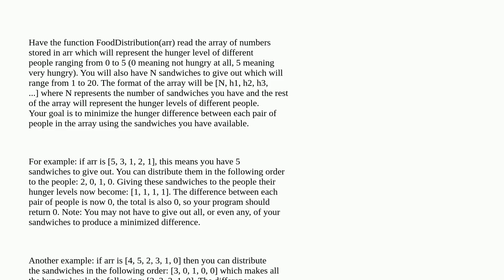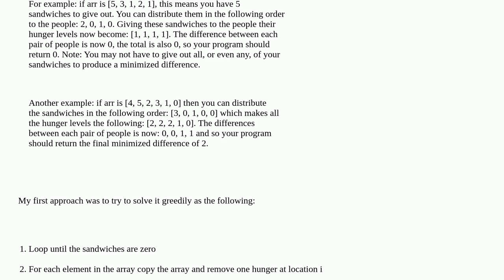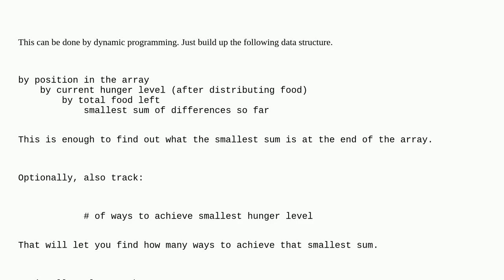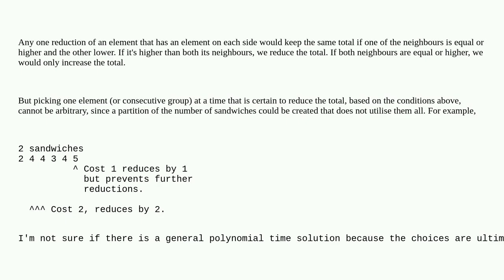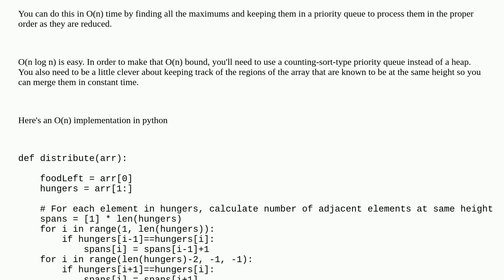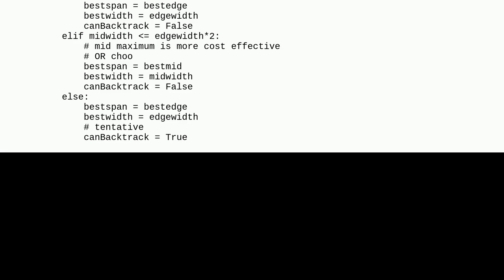Reduce the sum of differences between adjacent array elements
A special thanks goes out to the community

  greedy python algorithm dynamic